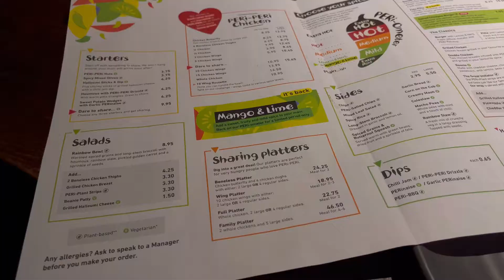The Trafford centre manchester|biggest shopping mall|full tour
Trafford centre is one of the biggest shopping mall in manchester uk. it has designed beautifully and facilitated with everything either shopping brands and food restaurants.